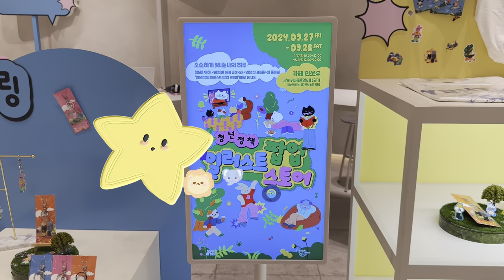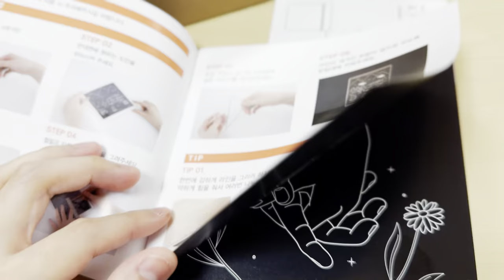쉼이 필요할 때, 서울청년센터 강서 [강서영상크리에이터]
- 내가 만드는 우리 동네 이야기 - 2024년 제4기 강서영상크리에이터 희기님이 제작한 영상입니다.
'서울청년센터 강서'를 알고 계신가요? 9월 셋째 토요일 '청년의 날'을 맞아 열린 '청년정책 일러스트 팝업스토어'에서 미션을 완료하고 티톡프로그램(무드등 만들기)에 참여해 보았습니다!

주소: 강서구 강서로 231, 101동 2층 (우장산역 3번 출구)